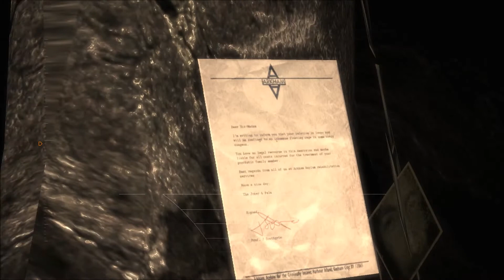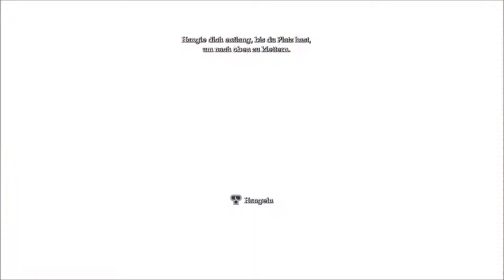Let's Play Batman Arkham Asylum #002 [Deutsch/German] mit MrLucksmannHD - Jokers Fatbomb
Wir sind 7 Leute, die Let´s Plays machen wollen und uns über jeden Abo freuen. Wir haben auch vor einige Community Events zu starten, sobald die Zeit gekommen ist.
Wir sind der AiR | Clan.

~MrLucksmannHD